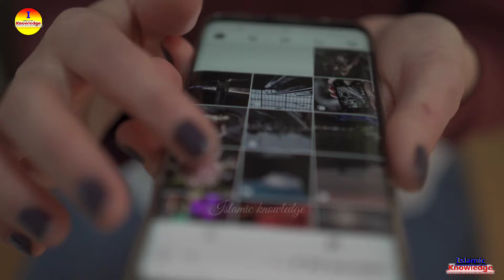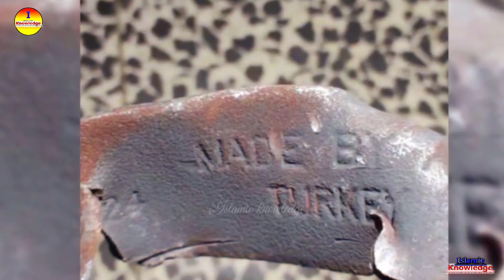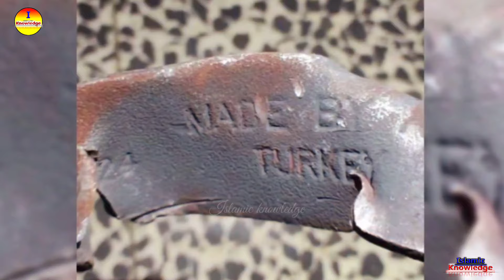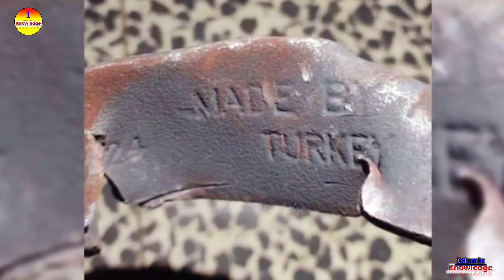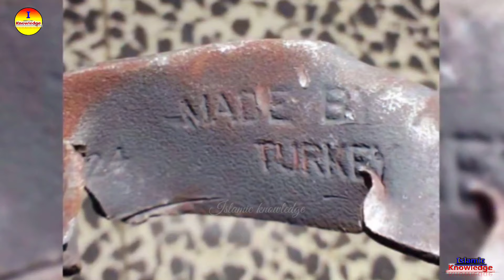গাজাতে এমন কি খুঁজে পাওয়া গিয়েছে যেই কারণে পুরো মুসলিম দুনিয়া নিস্তব্ধ ! Story of Turkey in gaza